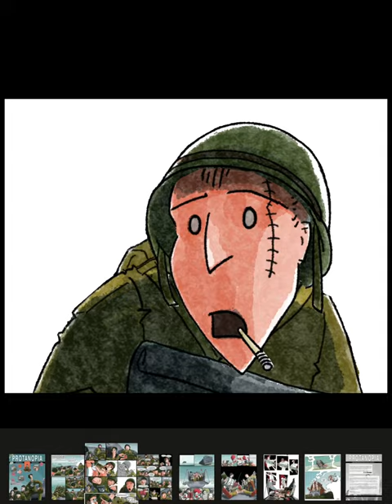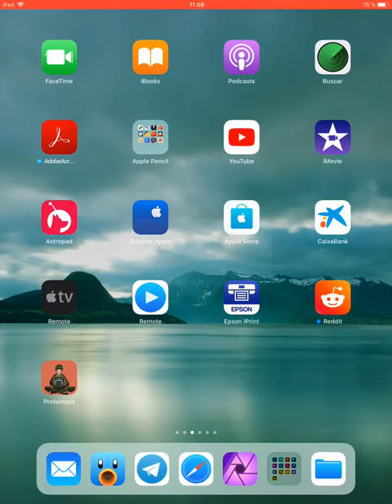Protanopia comic 3d iOS